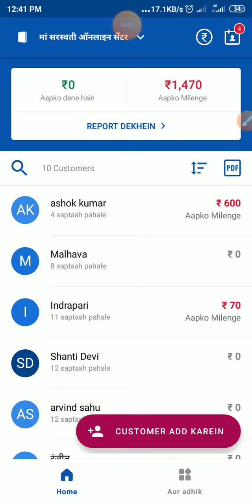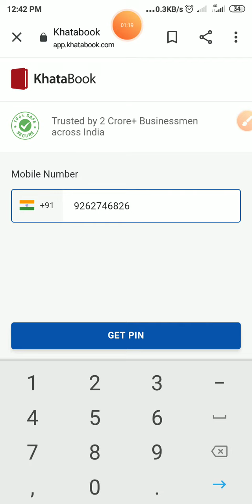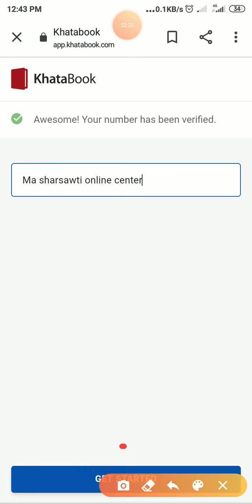Khatabook Google Par Kaise Use Kare l khatabook इस्तेमाल करना सीखे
Hello
I Am Saurav Kumar Welcome To My This Channel Saurav Technical.

APNE VIDOE ME KY KYA USE KARTA HUA-
CAMERA Canon 200D
2nd Camera Canon 90D
50MM LENS
CAMERA TRIPOD
VIDEO_#sauravtechnical
APNE BHAI KO FOLLOW BHI KAR DENA-